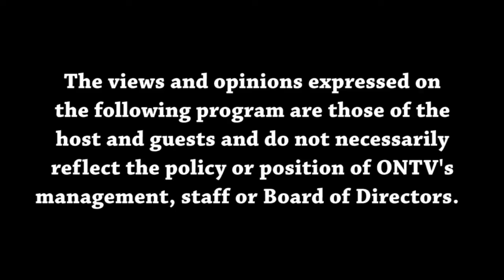Views from the Sideline 12/22/2021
Hosts Joey Tysick and Malik Hill talk about the NBA Christmas games as well as week 16 in the NFL.